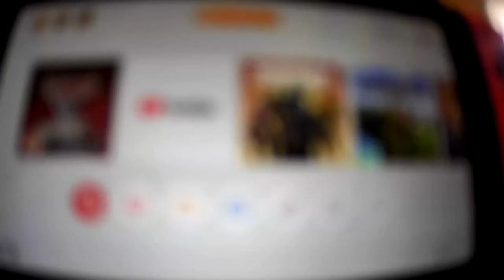Ddk 64 Bloopers: is it possible to beat Cars 3: Driven to win without using no speed